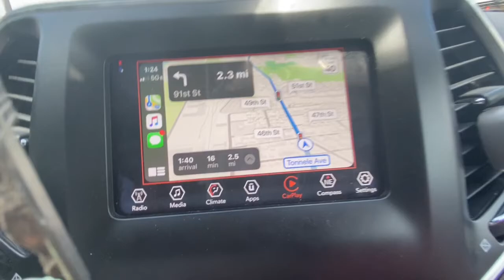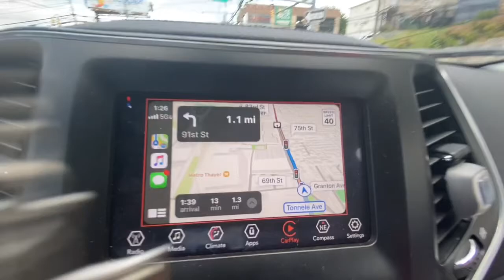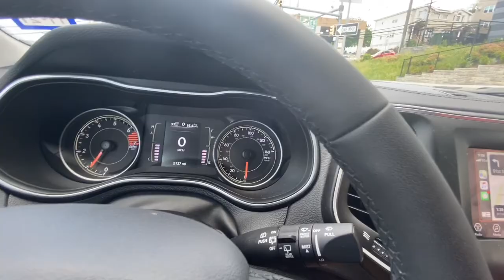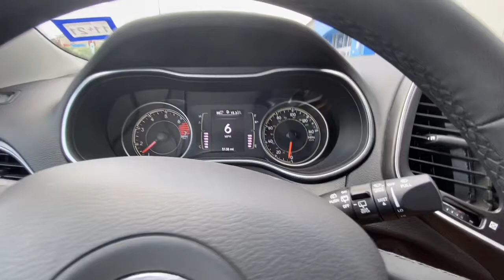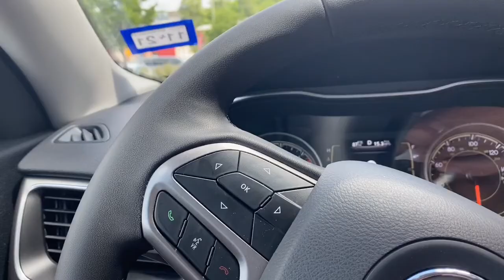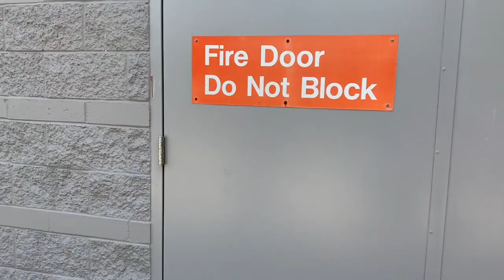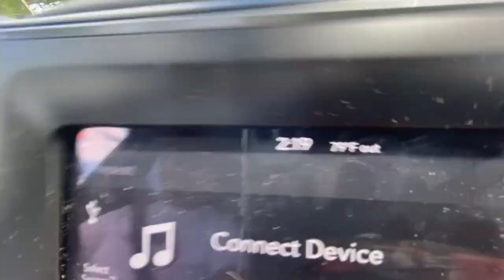Getting my Brother in law a brand new Bike!!! - Epic Fail -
Tried to get my brother in law a Brand new bike but we Fail big time..